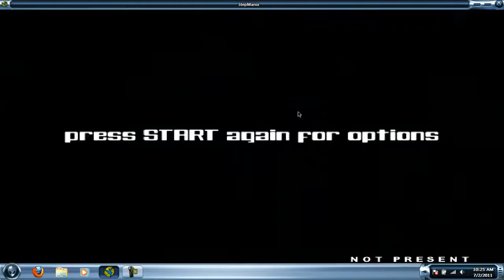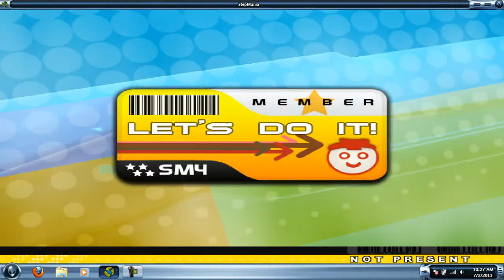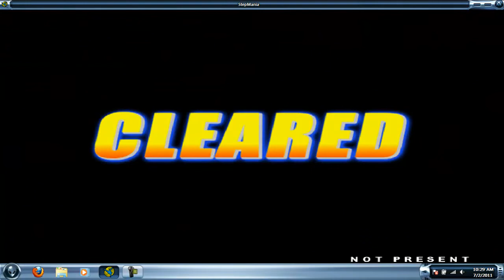Lets Play Stepmania